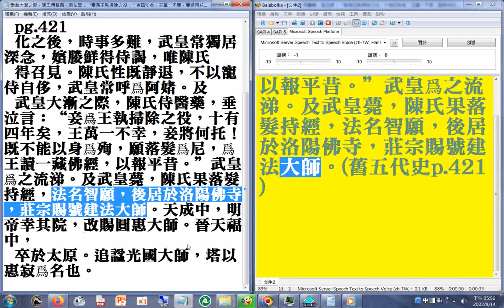男女真愛事蹟--...王萬一不幸，妾將何托！既不能以身爲殉，願落髮爲尼，爲王讀一藏佛經，以報平昔。”武皇爲之流涕。及武皇薨，陳氏果落髮持經，法名智願，後居於洛陽佛寺，莊宗賜號建法大師。(舊五代史